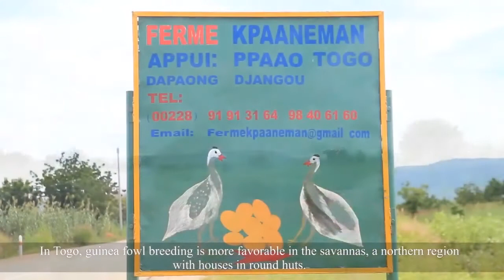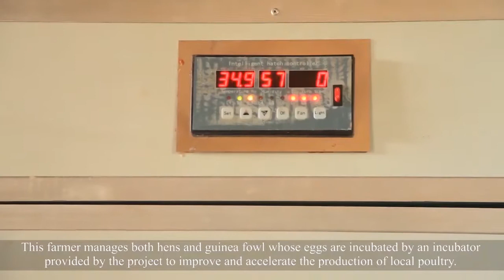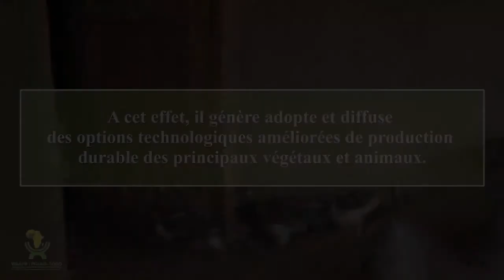🛑 IDÉE DE BUSINESS QUI MARCHE AU TOGO | TSTV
Source : CORAF